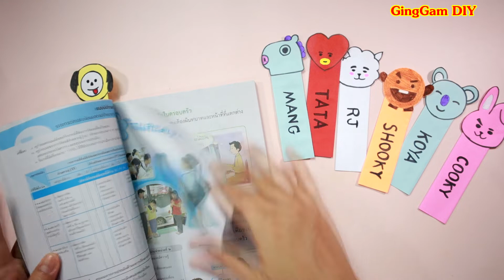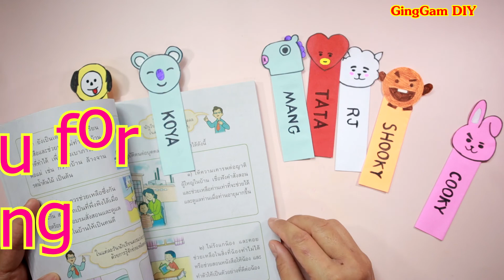DIY Bookmark BT21- ทำที่คั่นหนังสือBT21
ติดตามผลงานคลิปเพิ่มเติมที่นี่ค่ะ = YouTube @

DIY mini book - พับสมุดจิ๋วง่ายๆไม่ใช้กาว @
Origami Paper Laptop - พับคอมโน๊ตบุ๊คจิ๋ว พับง่าย น่ารัก @
Origami Paper flower - วิธีพับดอกกุหลาบง่ายๆไม่ใช้กาว @
Origami Pop It Paper Heart @ วิธีทำป๊อบอิทหัวใจกระดาษกดเล่น กดมันส์ กดเพลิน
Origami paper bunnies jump - พับกระต่ายกระโดดได้ ไม่ใช้กาว @
DIY Fidget Toys - พับลูกข่างหมุนสนุกๆ หมุนมันส์ หมุนเพลิน @
Origami/DIY Pencil Case - พับกล่องดินสอน่ารักง่ายๆ ไม่ใช้กาวก็ได้ @
DIY / Make a mini bag from a mask - ทำกระเป๋าจิ๋วจากหน้ากากอนามัย @
Origami Small Paper Bag - วิธีพับถุงกระดาษจิ๋วน่ารัก พับง่ายๆ @
วิธีพับเสื้อโกโกวา พับง่ายไม่ใช้กาว @
Origami Stationery Box - พับกล่องใส่เครื่องเขียนหมีน้อยง่ายๆไม่ใช้กาว A4 แผ่นเดียว @
DIY Pop It Button - สอนพับป๊อบอิทปุ่มกด 4 ช่อง กดมันส์ กดฟิน @
ORIGAMI Heart Paper Ring - วิธีพับกระดาษรูปหัวใจ พับง่ายไม่ใช้กาว @
Origami Mobile Phone Paper - วิธีพับโทรศัพท์มือถือกระดาษน่ารัก @
DIY paper ring - พับแหวนกระดาษง่ายๆไม่ใช้กาว แหวนหน้าแมว @
Origami Heart Paper Bracelet - พับกำไลข้อมือรูปหัวใจ พับง่าย ใส่ก็สวย @
Origami Paper Mask - พับหน้ากากกระดาษเท่ห์ๆใส่ได้จริง ไม่ใช้กาว @
DIY Paper Basket - พับตะกร้ากระดาษน่ารักๆ ไม่ใช้กาว @
Origami Angry Bird / Fidget Toy - พับแองกรี้เบิร์ดขยับปากได้ ของเล่นกระดาษ @
Origami Trash Bin - พับกล่องใส่ขยะแบบพกพาได้ง่ายๆไม่ใช้กาว จากกระดาษเหลือใช้ @
DIY Pop It Fidget Toy - พับป๊อบอิท 5 ปุ่ม กดเล่น กดมันส์ ทำง่ายไม่ยาก @
DIY Surprise Box - พับกล่องเซอร์ไพรส์ เด้งดึ๋ง @
DIY BUTTON KEYBOARD /POPIT KEYBOARD - พับปุ่มกดคีย์บอร์ดกระดาษไม่ใช้กาวง่ายๆ กดเล่นมันส์ดี
Origami Pop It Push Pop - พับปุ่มกดป๊อบอิทไม่ใช้กาว กดสนุก กดมันส์ มีเสียงด้วย @
DIY Paper Surprise Heart Card / Happy New Year - พับการ์ดเซอร์ไพรส์หัวใจปีใหม่ @
Origami / How to fold envelopes from paperพับซองใส่การ์ด ใส่รูป ใส่จดหมาย ง่ายๆไม่ใช้กาว @
Origami Envelope - ซองใส่การ์ดใส่จดหมายง่ายๆไม่ใช้กาว @
Origami Paper Cat Stationery Box - พับกล่องใส่เครื่องเขียนรูปแมว @
Origami Fortune Teller - พับเกมส์เสี่ยงโชคกระดาษ/อีหุบอีหิบ @
Origami Paper Christmas Tree - พับต้นคริสมาสต์กระดาษน่ารักง่ายๆ @
Origami Santa Claus - พับซันตาคลอสกระดาษน่ารักๆ @
Origami Paper Swan - พับหงส์กระดาษใส่ของกุ๊กกิ๊กน่ารัก @
Origami Paper Rubbish Bin - พับกล่องถังขยะง่ายๆน่ารัก @
Origami Coin box/ Piggy bank (NEW) - พับกล่องใส่เหรียญแบบใหม่ง่ายกว่าเดิม @
Origami Paper Eye - พับลูกตากระดาษเปิดปิดตาได้ @